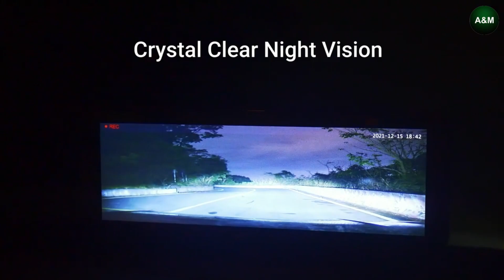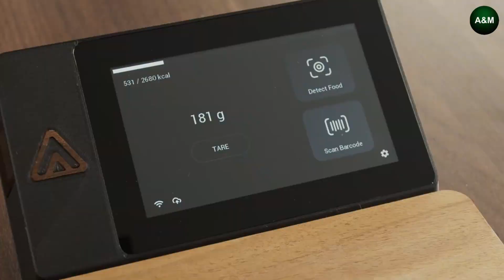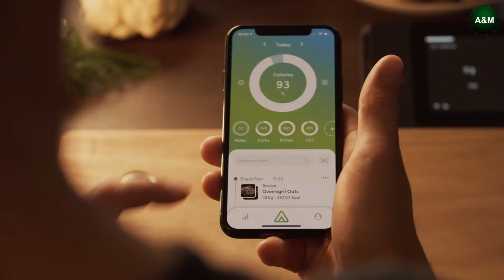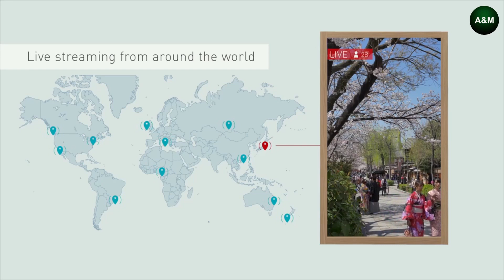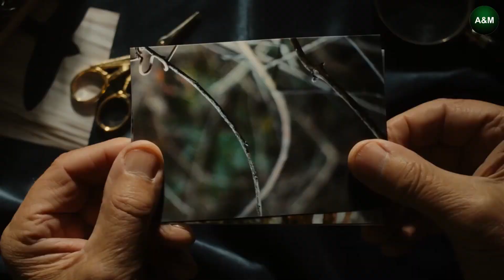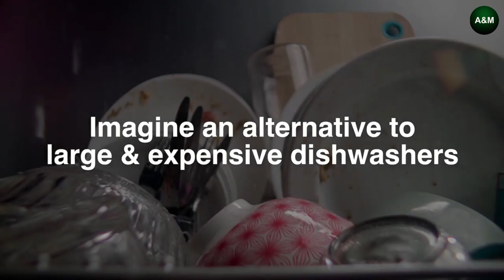New Inventions at next level | Cool Gadgets | Kitchen Utensils | Innovative products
This video contains innovative and cool gadgets | Kitchen Utensils | New Products | Home Appliances  that are on another level.  With the advancement of technology, make your life easier by using futuristic products and smart technology.

3. Nextube: retro nixie clock inspired modern display

4. EyeDear Eye Massager: Wearable. Smart. Eyecare

5. KALEA: Turn kitchen waste into compost in only 48h

6. Bird Buddy: A Smart Bird Feeder

7. UZME: Water-Activated Self-Heating Lunchbox

8. Aurora Nutrio - The easiest way to track food!

10. Steam cleaner and dishwasher

12. 10 in 1 desk

13. ZipBag: No More Plastic Bags. Lifetime Warranty

We’re back with another set of gadgets for all occasions you might be interested in! Are you ready? Don’t forget to write down in the comments which gadgets you’d like to see in our next video!
On the A&M Tech channel, we speak about cool gadgets for your room, home, pc and car that you can buy on Amazon online. We find the most interesting things for you and show them three times a week on our channel. Are you ready to upgrade your life with some of the coolest tech you’ve ever seen? Hold on to your hats, because we are about to blow your mind with these amazing new pieces of tech.
Following topics are covered in this channel.